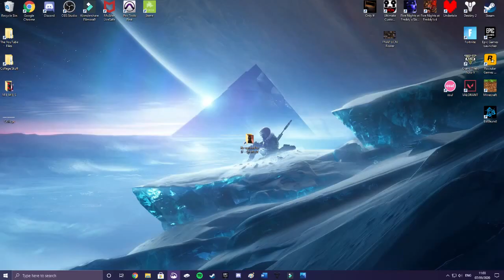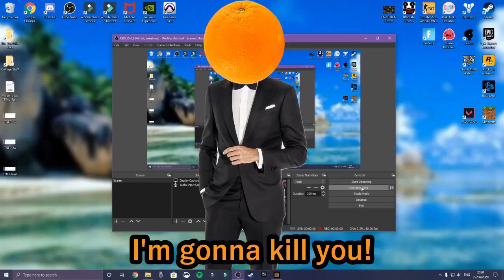2 Extra Ball Men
Welcome lads, to another video where I play with members of BAD REP! AGAIN!

Video length: 10:55